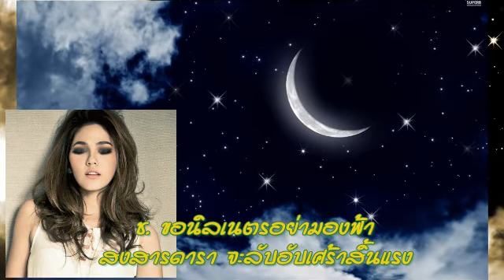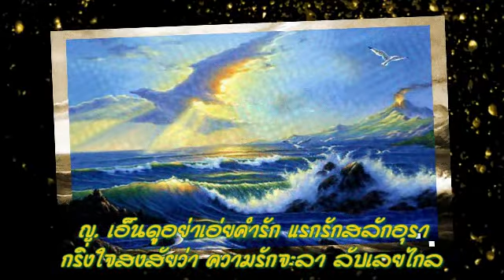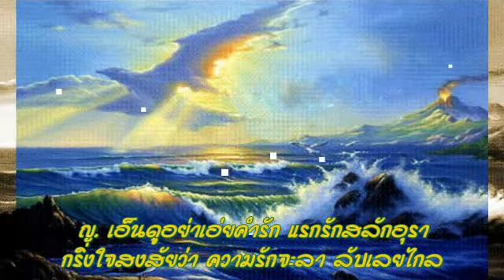กลางสายชล คุณแจน จณิชา คุณนิรันดร์ (ชมพู่ - โฬม)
ร้องโดย คุณแจน จณิชา และ คุณ นิรันดร์ นักร้องสมัครเล่น  (นักร้องต้นฉบับ คุณชรินทร์ นันทนาคร และ คุณพิศมัย วิไลศักดิ์) ค่ะ